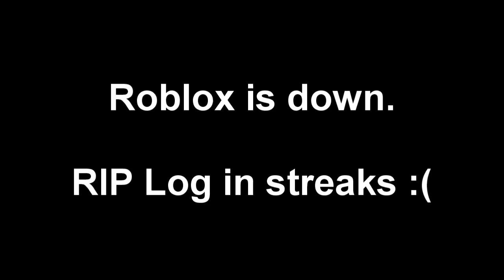Roblox is down - Will I lose my login streak?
Roblox is down October 2021. And Roblox is down again in 2022.

Roblox not working today!
Roblox not logging in!
Roblox login not working!
Roblox not loading!
Roblox not opening!
Can't Login To Your ROBLOX ACCOUNT!

Argh Roblox is down 😭

Dont worry you are not the only one not being able to play it right now.

Hopefully Roblox is back online for everyone soon.

But what will happen to your login streaks in games? Think about your:
Adopt Me login streak.
Royale High login streak.
Bloxburg login streak.

Unfortunately I think you will lose them, unless the game developers make a change to their games :(